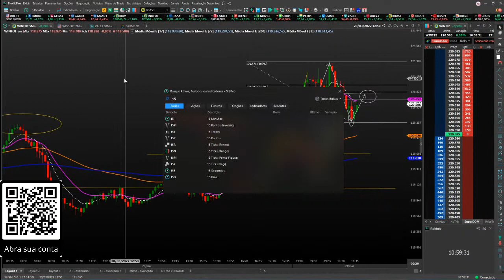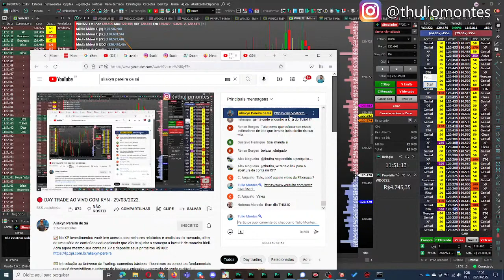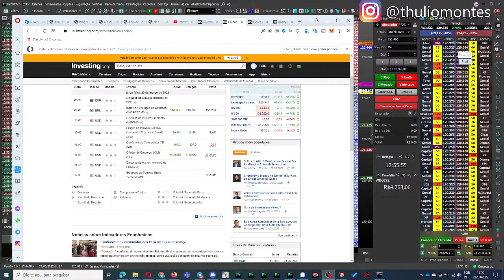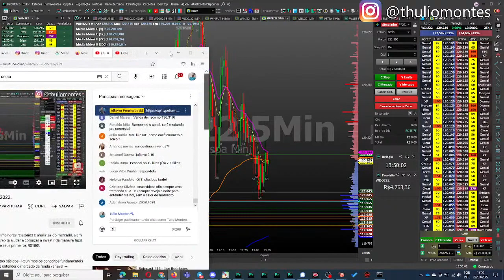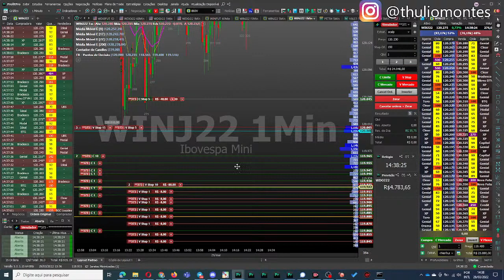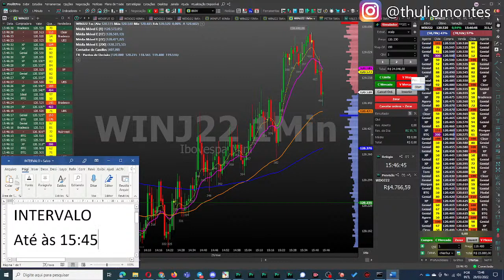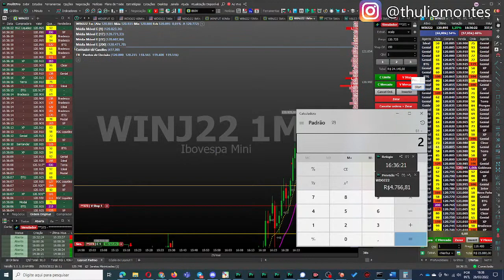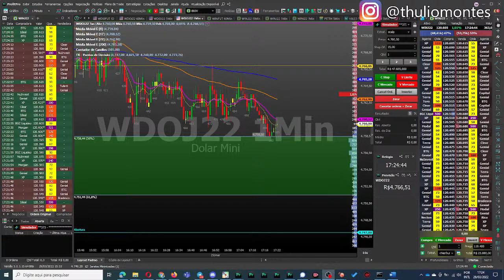🔴 DAY TRADE AO VIVO COM KYN - 29/03/2022.